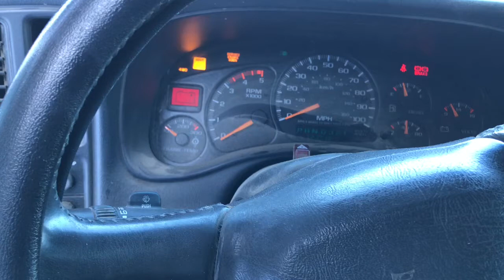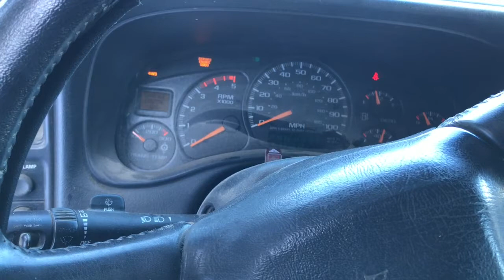Rolling With The Punches - Mind Over Circumstance